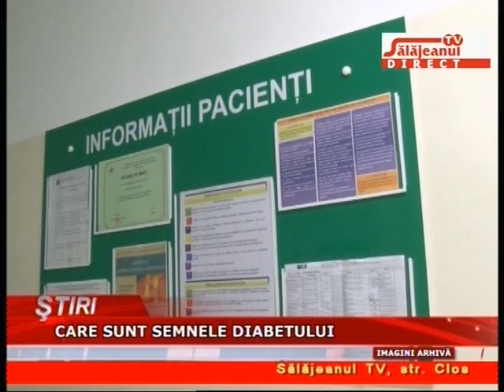CARE SUNT SEMNELE DIABETULUI